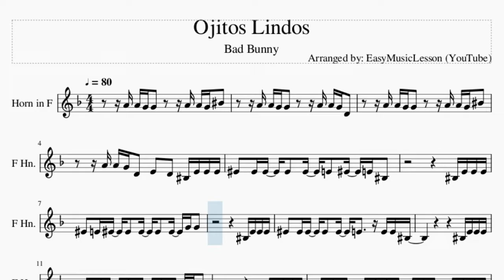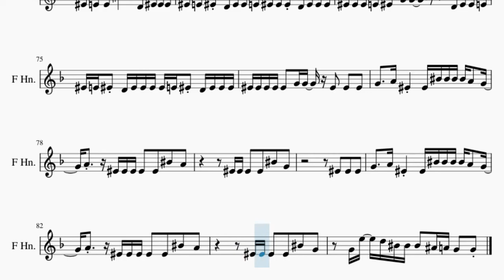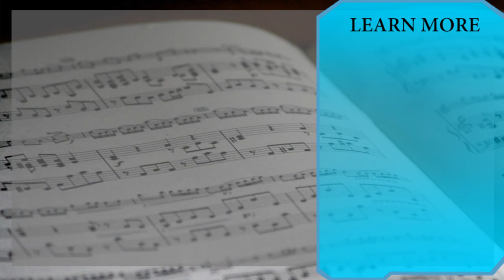Horn Sheet Music: How to play Ojitos Lindos by Bad Bunny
Comment and let us know how the videos have helped you. It keeps us going! :)Here is a sheet music/tab video on the song Ojitos Lindos by Bad Bunny on the horn. A horn sheet music arrangement which is transposed to notes that are easily played by horn, for the song Ojitos Lindos by Bad Bunny.

EasyMusicLesson2 teaches you to play the your favorite instrument, through well-arranged sheet music so that you too can learn how to play Ojitos Lindos by Bad Bunny on the horn as fast as you can. A horn sheet music with backing tracks to help your play the song better.

Chords of Horn arrangement:
Eb Maj   G Min   F Maj   C Min   Eb Maj   G Min   F Maj   Eb Maj
G Min   F Maj   C Min   Eb Maj   G Min   F Maj   C Min   Eb Maj
G Min   F Maj   C Min   Eb Maj

Melody notes of Horn:
A4 A4 G4 G4       A4 A4 G4 C5
A4 A4 G4 G4       A4 A4 G4 D4
A4 A4 G4 D4   E4   D4   C4 E4 E4 E4
F4   F4 F4   F4   F4   E4   F4   E4 C4
F4   E4 F4   F4   F4   F4   F4   G4 G4
F4   F4 F4   F4   F4   E4     E4 E4 C4
F4   F4 F4   F4   F4   F4   F4   G4 G4
F4 E4 F4 D4 F4 F4 E4 F4 F4 F4 D4 F4 F4 F4
F4 F4 F4 E4 F4   G4 G4       D4 F4 F4 E4
F4 E4 F4 D4 F4 F4 F4 F4 E4 F4 D4 F4 F4 F4
F4 F4 F4 F4 F4   G4 G4   F4   F4   F4
G4     A4 F4     F4 C5 C5 C5 C5 A4   G4
A4     F4 F4 F4 F4   F4   C5   A4
F4 F4 F4   F4   C5   G4
F4 F4
F4   D4     D4 D4 D4   C4   A3 A3 A3 C4
A3 G3 A3                     E4 E4
F4   D4     D4 D4 D4   C4 A3 A3 A3 A3 C4
G3   A3         C5 A4 C5 A4 C5 C5 C5 C5
D5       C5 C5   C5 A4 Bb4 A4 A4 A4 A4
Bb4   A4   A4 A4 G4   A4   F4 F4 A4   G4
D4   D4 D4 G4 A4 G4   G4   F4 C5 C5 C5
C5   G4 G4 G4 G4 A4   Bb4   A4 A4 A4 C5
A4 G4       G4     C5 A4 C5 A4 C5 A4
C5 G4         Bb4 Bb4 Bb4 Bb4 Bb4 A4 Bb4 A4
C5   A4       G4 G4 F4 F4 F4 F4 F4 F4 F4
F4   E4       F4         G4 F4 F4 F4
A4 G4   G4   F4         F4 F4 F4 F4
A4 G4   G4   C4         F4 F4 F4 F4
A4 G4   G4   F4         C5 C5 C5 C5
A4 A4   Bb4   A4       F4   F4   F4
A4 G4
F4       D4 F4   F4       D4 F4
F4 A3 C4 C4   A3 C4 C4         A4 G4
F4
A4 F5   E5 D5 C5 A4   A4   D5   C5
G4 E5   D5 C5 C5 C5   Bb4 A4 G4   G4
A4 F5   E5 D5 C5 A4   A4   D5   C